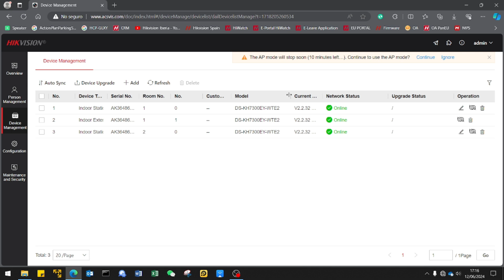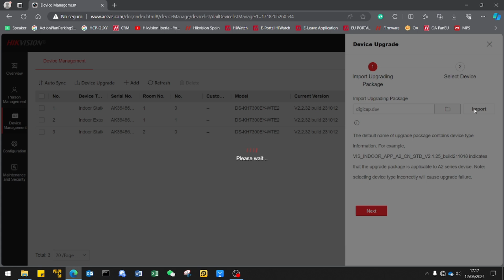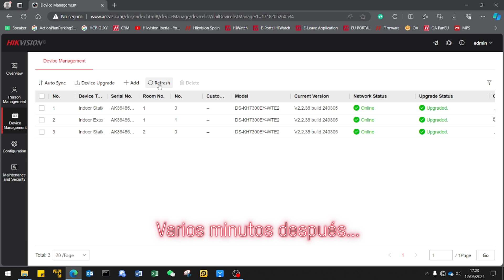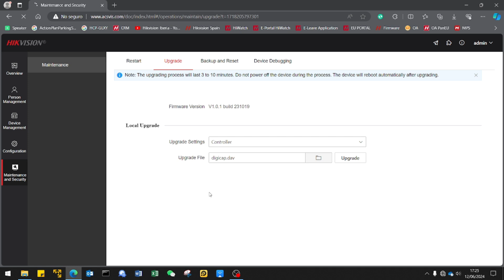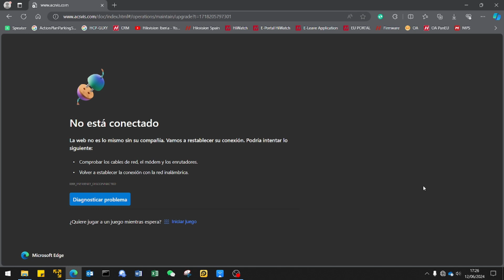4. Intercom 2 Hilos: Actualización de firmware del producto